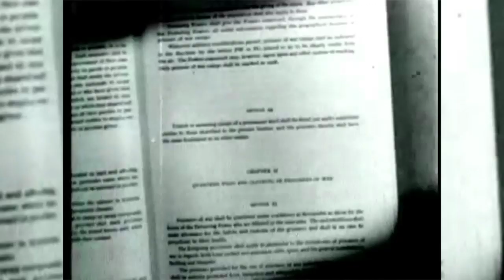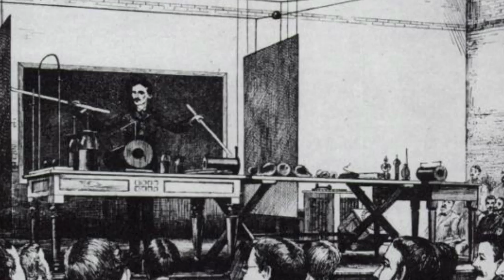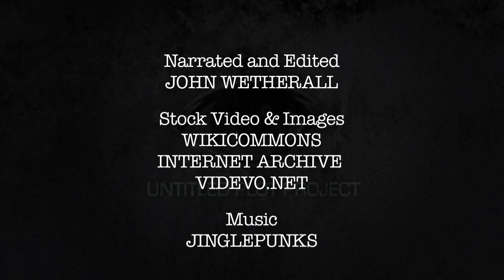Nikola Tesla Free Energy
An early pioneer of electrical engineering and telecommunication in 1888 he Developed the first Induction Motor
Tesla went on to pursue many personal projects including Teleforce Weapons, Weather devices Control and wireless energy
However due to lack of finance many of Tesla's projects remained incomplete. Telsa Died in his New York hotel room January 7th 1943.
Federal US agents raided and seized all his personal documents and belongings. These where eventually released to Tesla's family nine years later.
What interest did the US government have in Tesla's work?
Nikola Tesla emigrated to the Untied states in 1884 to work briefly with Thomas Edison. The Two men had a falling out and Nikola began working in his own laboratories.
Tesla had a photographic memory, spoke eight different languages and would only sleep for two hours a day
He contributed to the development of X-rays, Radio and military Radar. One of Tesla's personal projects was a project to deliver free electrical energy to the world. Using the earths natural ionosphere and a single power source. Tesla's theorized anyone could wireless tap into an unlimited supply of energy supply. However his finical backer left the project and Tesla's laboratory was mysteriously burnt down.
Was Tesla's discovery of free energy suppressed? The concept of free electricity would have a major effect on global economics.
Later in life Tesla began work on more elaborate projects including a Directed-energy weapon and devices to change the weather. Upon his death in 1943 all his work was serge by the US government. Tesla's work was held for nine years before being released to his family. However Tesla lived alone and there was no official public manifest of Tesla's work. What did the US goverment find in Tesla's research? Was it all returned? Or is Tesla's work still continued to be develop in secret?